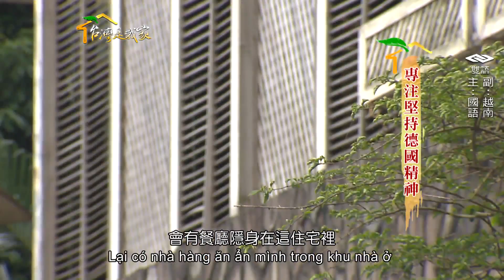086專注堅持德國精神越南